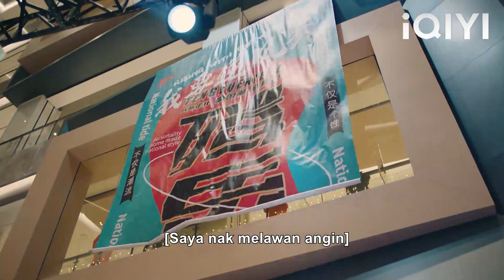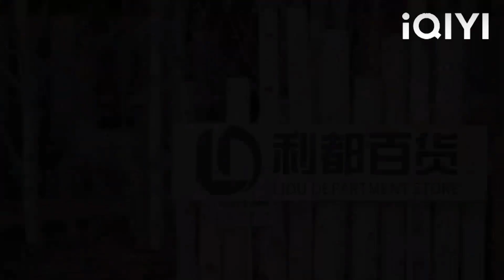Ketua Pegawai Eksekutif tidak dapat membantu mencium Cinderella, dia menjawab secara positif